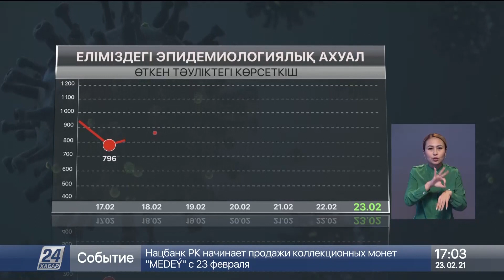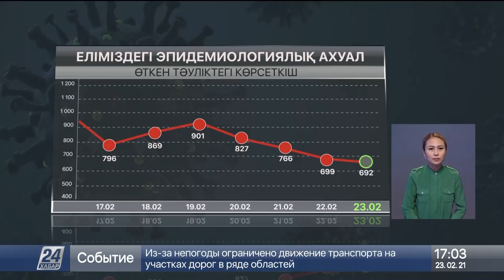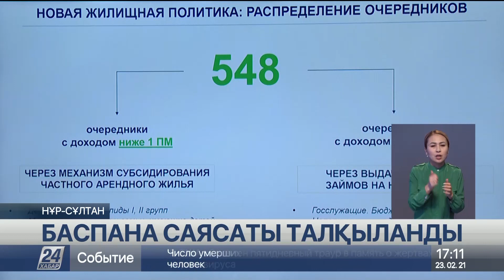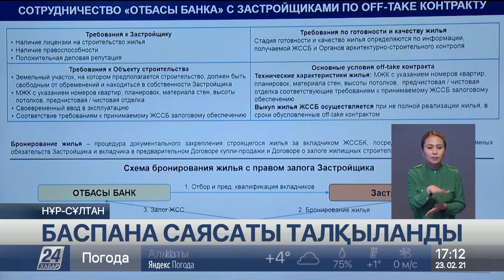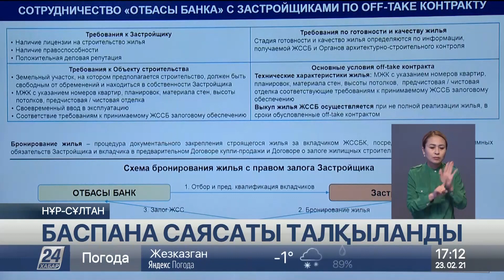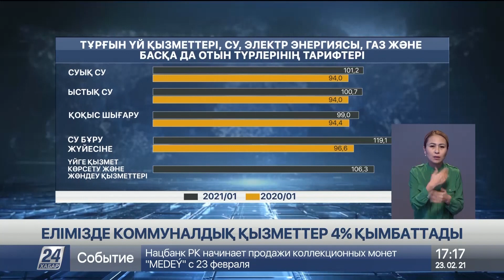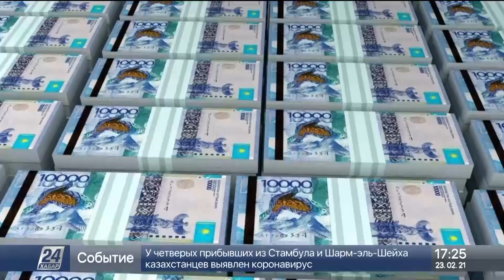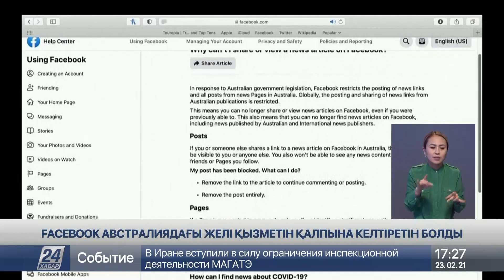23 ақпан 2021 жыл - 17.00 жаңалықтар топтамасы